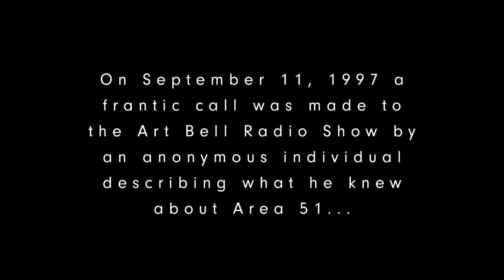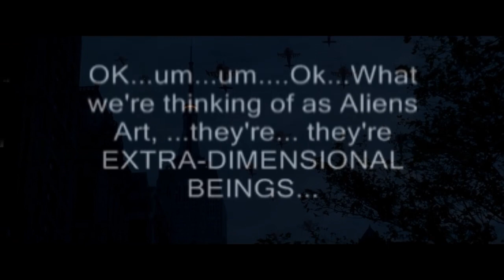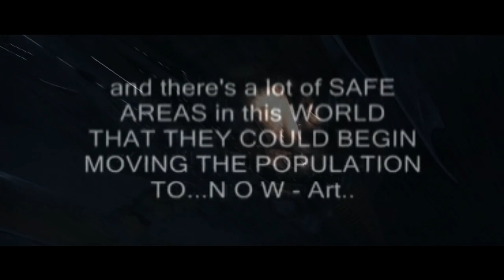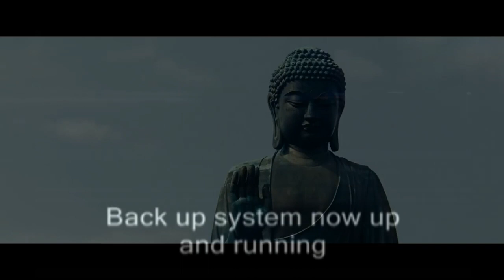The (Fake) Ʌlien Ʌgenda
(This is a re upload with slightly better audio/visual presentation than the original)
Voice analysis of caller proving its authenticity